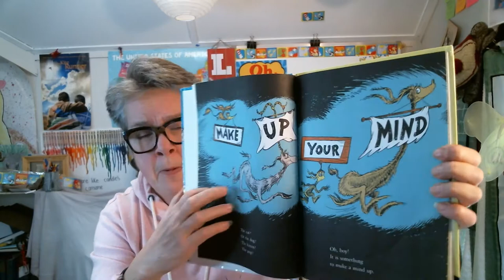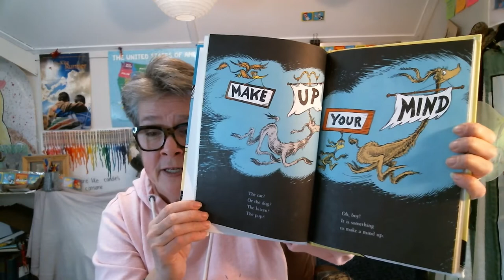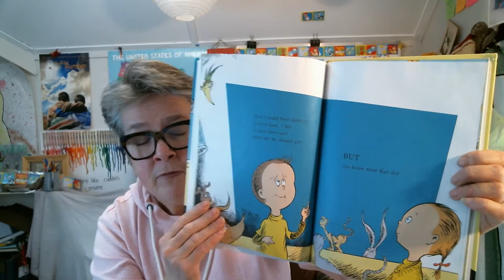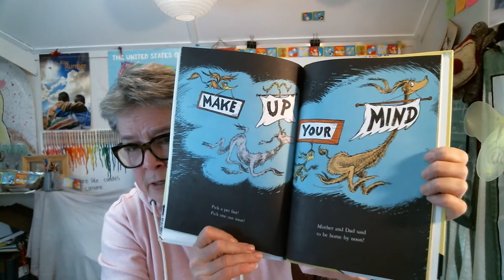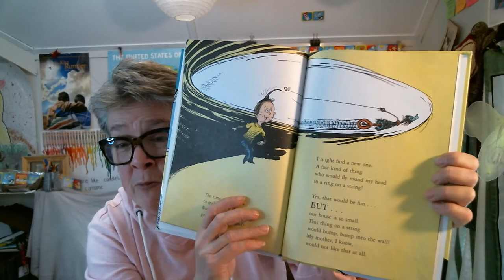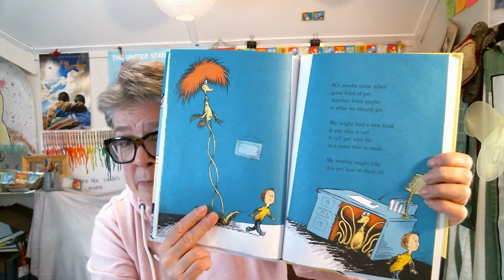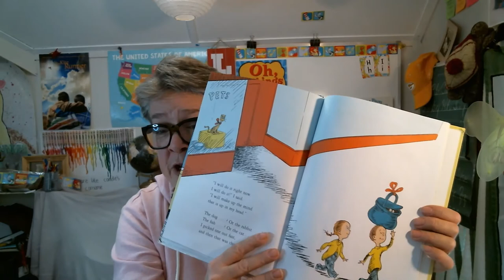Practice English with Dr Seuss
Let's increase your English fluency.  Increase your fluency by reading Dr. Seuss.  You can listen, practice and read along.  I promise it is pain-free!  Kids books are the best way to gain confidence.  Come on!